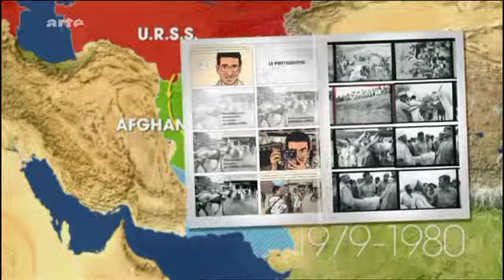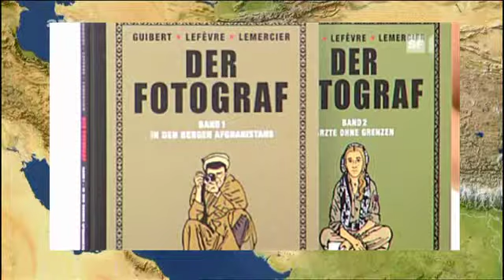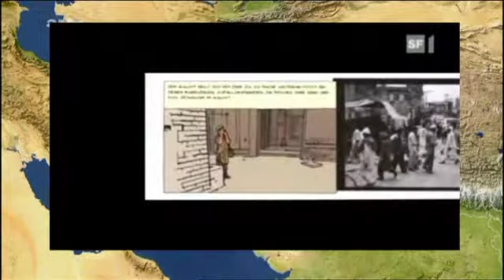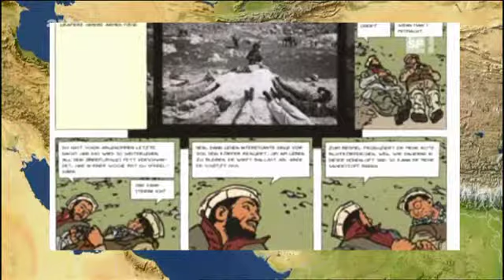Graphic Novel ohne Grenzen - Mit Ärzten in Afghanistan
Die interessante Arte.tv-Sendereihe "Mit offenen Karten" stellte die Geschichte und das international humanitäre Wirken der Organisation "Ärzte ohne Grenzen" / "Medecins sans frontieres" vor.  Auch eine vielbeachtete Graphic Novel als Dokumentation ist als "Der Fotojournalist Didier Lefèvre begleitete die MSF 1986 in Afghanistan. Auch zu Ehren des 2007 verstorbenen Levéfre stellten Emmanuel Guibert,  Frédéric Lemercier die 3-bändige Bilderzählung "Der Fotograf" zusammen und verarbeiteten das Bildmaterial zu einer zeitlos beeindruckenden Dokumentation der Umstände. "Der Fotograf" ist durch den Verlag "Edition Moderne" ins Deutsche übersetzt worden.
Band 1: In den Bergen Afghanistans (Frühjahr 2008)
Band 2: Ärzte ohne Grenzen (Herbst 2008)
Band 3: Allein nach Pakistan (Frühjahr 2009)